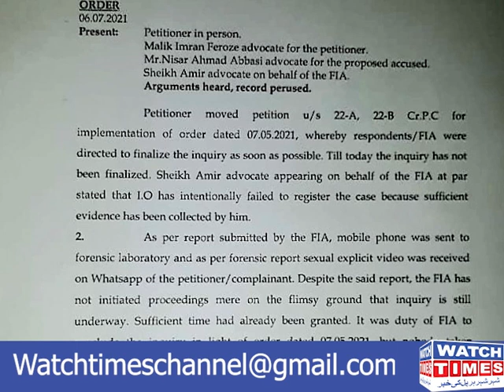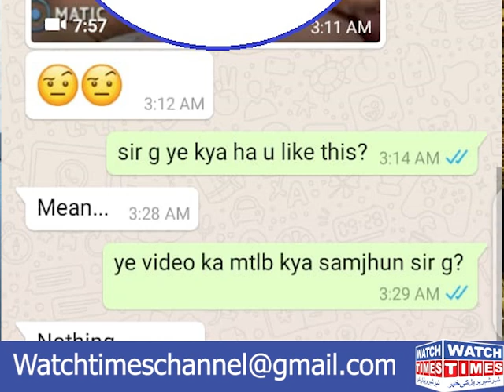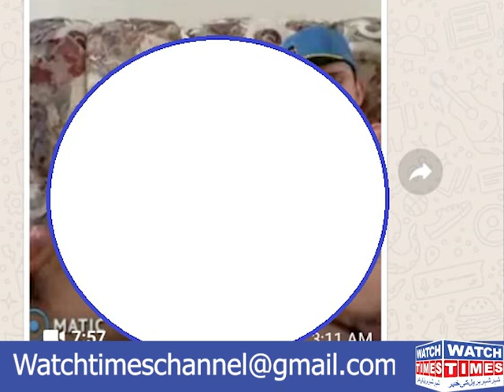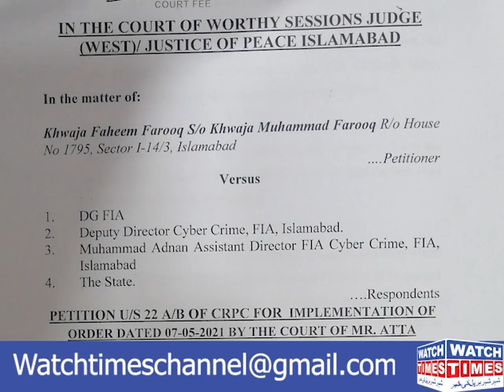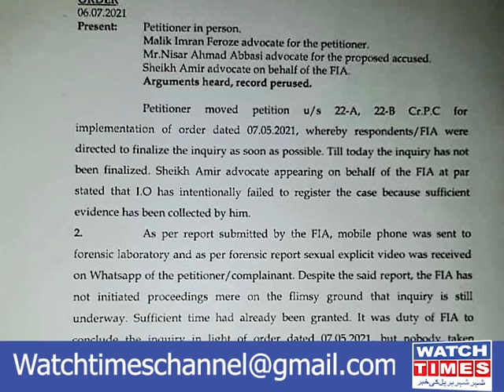PM AJK Sardar Tanveer ilyas Nude Latest Video | Court Order Registered the Fir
PM AJK Sardar Tanveer ilyas Nude Latest Video Court Order Registered the Fir against Sardar Tanveer ilyas Sardar Tanveer Ilyas New Prime Minister Kashmir Tanveer Ilyas Oath Taking Ceremony CM Punjab advisor and PTI leader Sardar Tanveer ilyas Khan Sexual harassment a Boy Khawaja Faheem Khawaja Faheem move Application Fia Cyber Crime Cell But Fia Authority did not cooperate with applicant then he move application in court against Centaurus Mall CEO Sardar Tanveer Ilyas Court Order to Fia Registered the fir against Sardar Tanveer ilyas